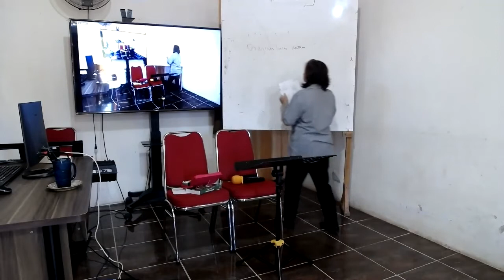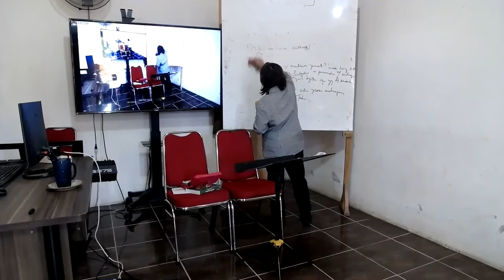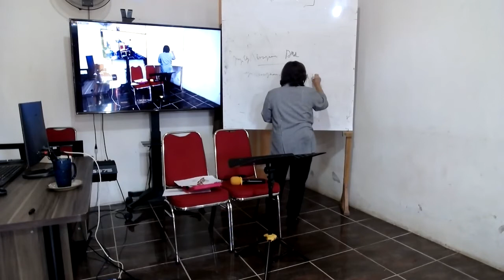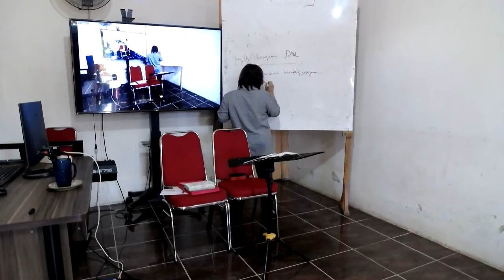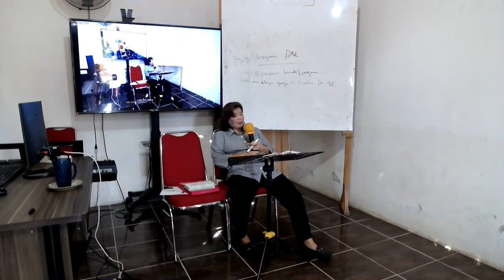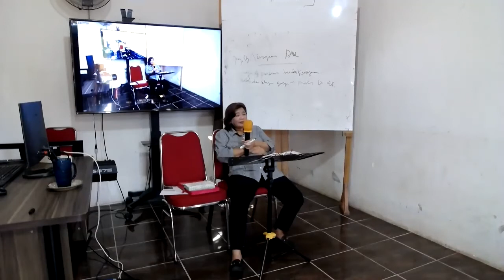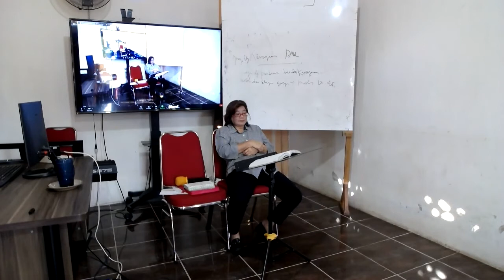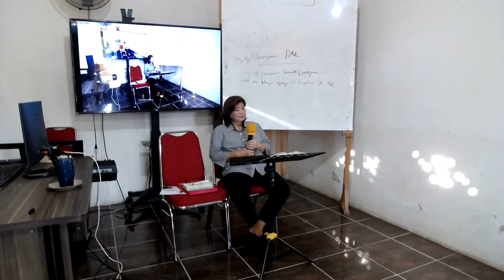BSOM Distant Learning Misiologi -Adv. Part 2 Enny Puspawati 1 Juni 2021